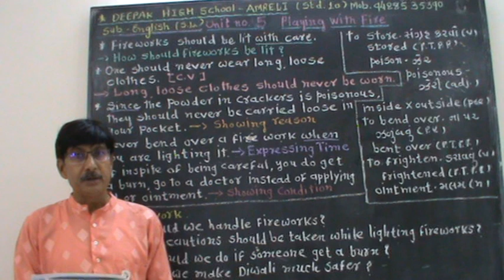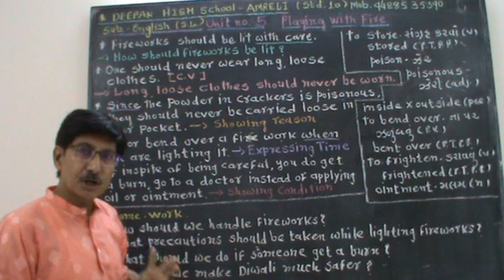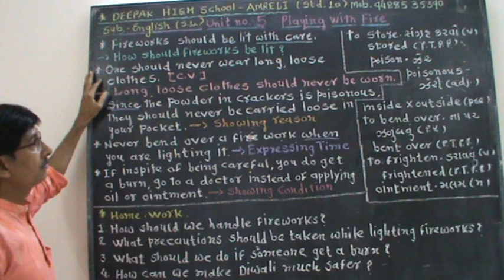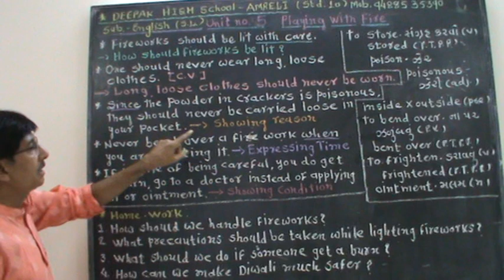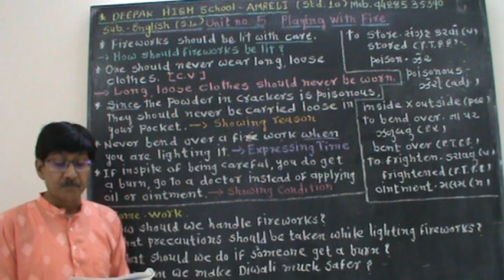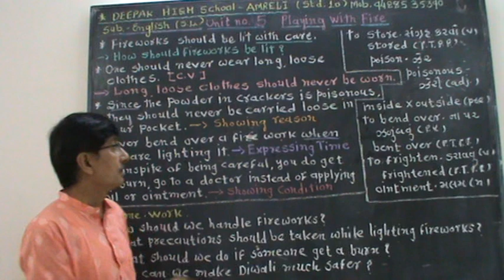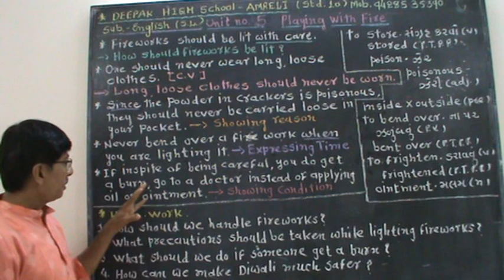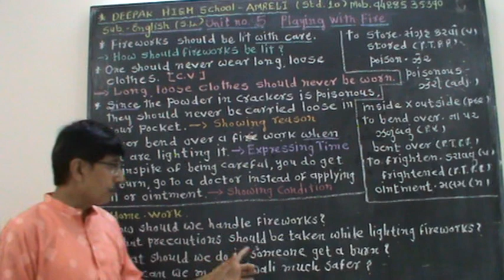Playing With Fire/ Unit no 5/Part-6/Final Part/STD 10/English (S.L.)/Deepak High School-Amreli/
Prakash Joshi